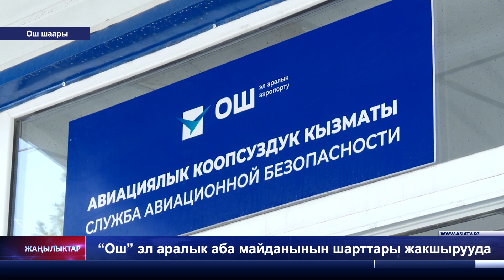“Ош” эл аралык аба майданынын шарттары жакшырууда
“Ош” эл аралык аба майданында жарандар жана кызматкерлер үчүн жакшы шарттар түзүлүүдө. Алсак, жүргүнчүлөрдү сапаттуу тейлөө, мындагы кызматкерлердин иштешүүсү үчүн жаңы аянтчалар ишке кирет. Аны менен жаңы техникалар сатылып алынды.